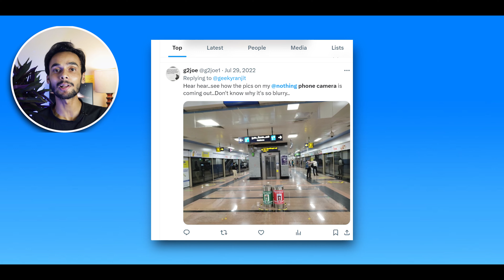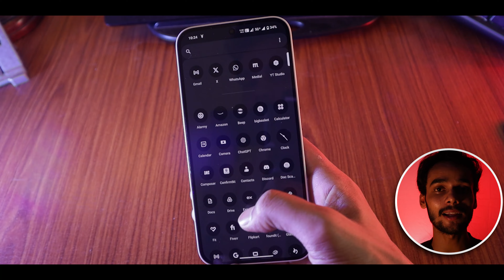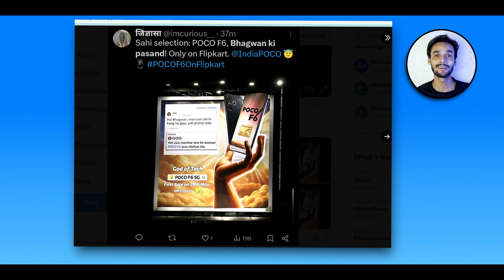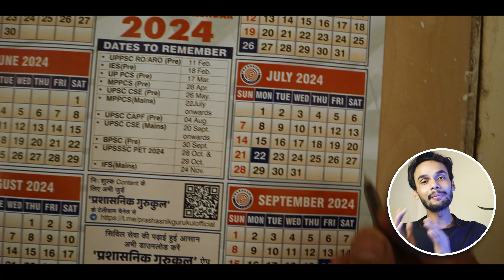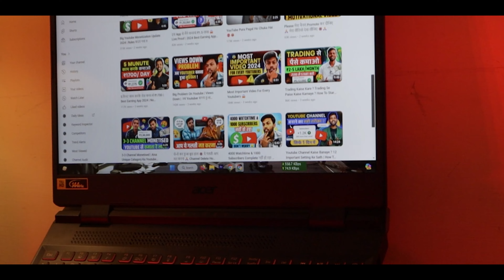Shocking Features of Nothing Phone 3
Get ready to dive into the latest updates on the highly anticipated Nothing Phone 3! From news to leaks and upcoming features, this video has everything you need to know about the groundbreaking device set to release in 2024. Keep up with the buzz and be the first to know what's in store for this cutting-edge technology!
Video Highlights:-
0:00 Must Watch
0:32 Carl pei Bhai Post
0:41 Action button
0:51 Camera setup
1:28 Display
1:57 Design
2:27 My Nothing phone 2a Story
2:41 Ai
3:18 Processor
3:32 Battery
3:36 Release Date
3:42 Price
4:00 Important Announcement

Light Tripod
Softbox Bulb
Light Holder
Flood Light
Table lamp
Main Tripod

FREE Old School Dark Rap Beat _ Cutthroat (Prod. By Syndrome)